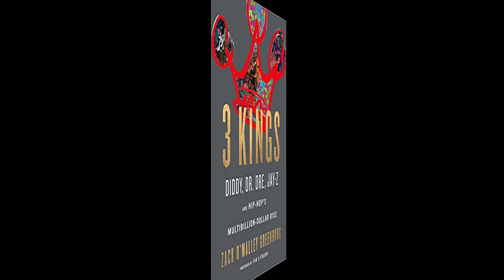Forbes' Zack Greenburg On His Book "3 Kings" And The Success Of Diddy, Dre And Jay-Z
The Detroit Cast speaks with Forbes editor Zack O'Malley Greenburg about his book "3 Kings: Diddy, Dr. Dre, Jay-Z, and Hip-Hop's Multibillion-Dollar Rise," covering the history of hip-hop and how the three artists turned hip-hop into one of the world's most influential and lucrative cultural movements.

This interview was part of The Detroit Cast, Episode 1028.